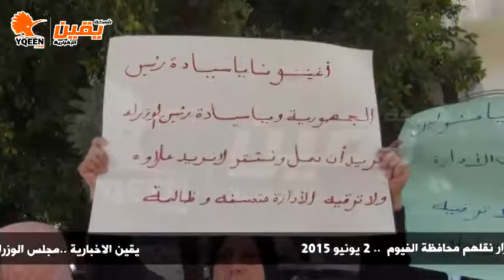يقين | وقفة العاملين بمصنع الشوربجي لرفض قرار نقلهم محافظة الفيوم